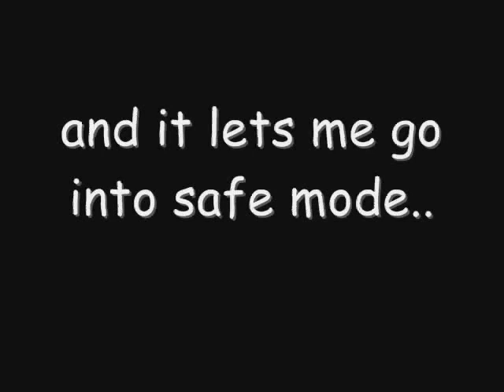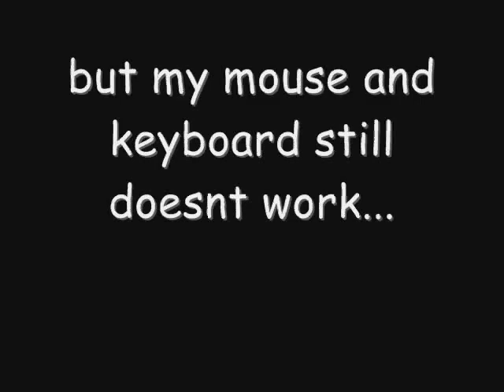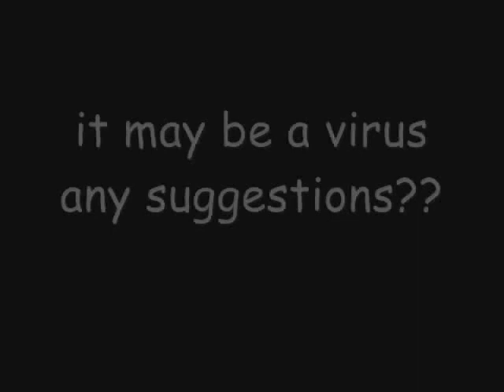keyboard and mouse problems - ps2 and usb - FIXED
I fixed my problem, and the only reason I am keeping this video up is for maybe people to help each other out in the comments, but I cannot answer emails or comments because I am a senior in high school and I have new problems to worry about.

I fixed my problem by using a windows xp boot disc and repaired all the files. You will need a boot disc specific to your operating system in order to repair your files. I downloaded my boot disc off the internet and burned it on a cd.

The problem may be different for some:
Hardware issues, which will need professional repair or a new motherboard.
Other devices connected to your computer disrupting your software.
keyboard or mouse broken..
Keep searching and dont do anything risky or extreme that will mess your computer up even more.

If possible, professional help is always recommended.